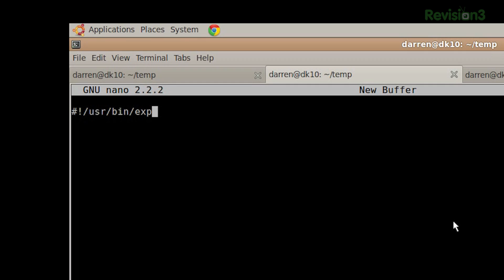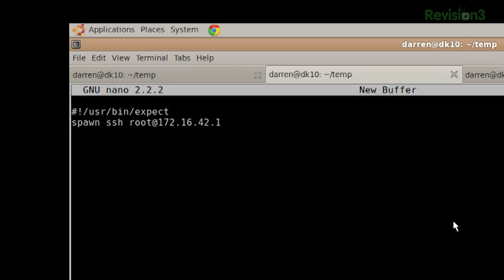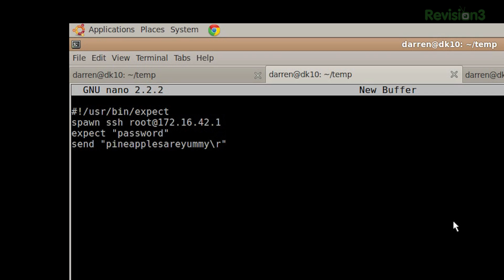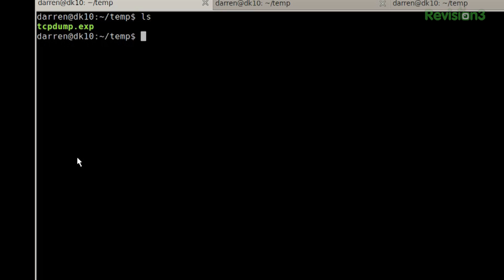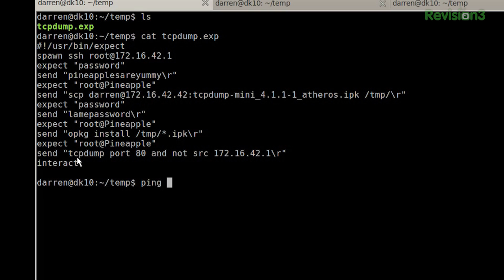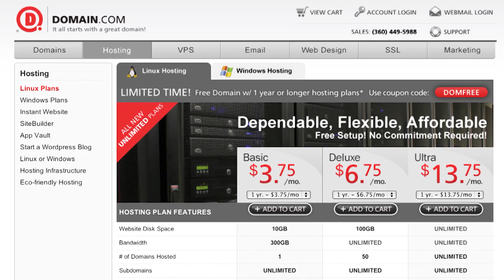Hak5 - Automate Everything, Using Expect, Hak5 1023.1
Hak5 -- Cyber Security Education, Inspiration, News & Community since 2005:
This time on the show we're automating everything! Darren shows off intelligent scripting with expect for Linux. Then I'll be encrypting folders from a context menu in Gnome, pairing 'em with some cloud services and boom, you've got secure backups. Plus, multi-core GCC compiling, directory size scripting and can USB drives be trusted? All that and more this time on Hak5!